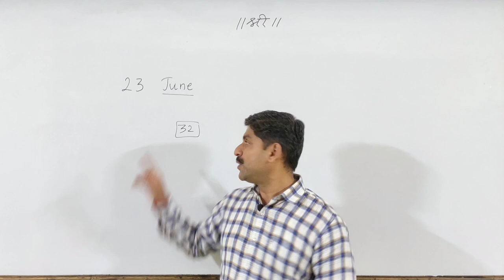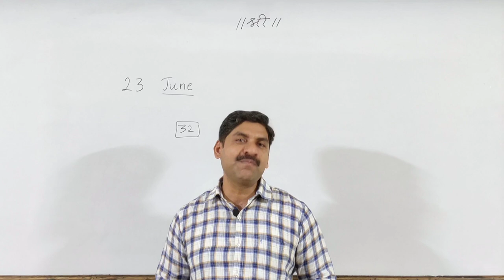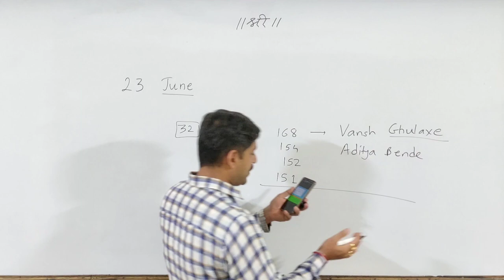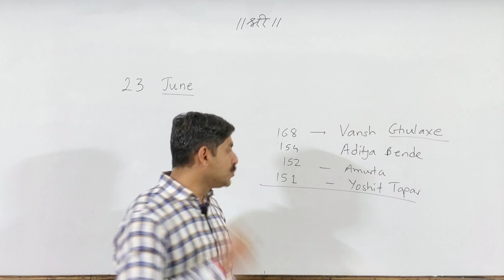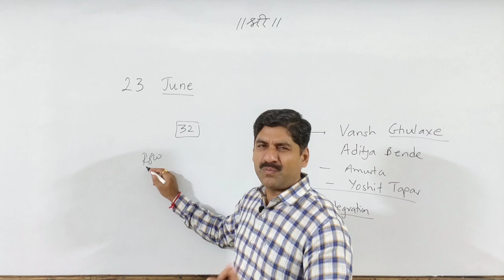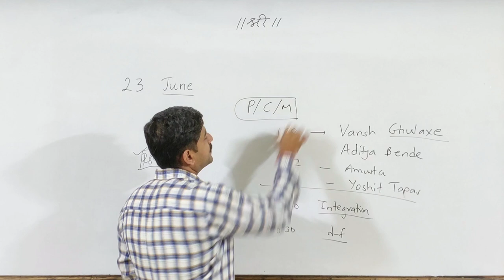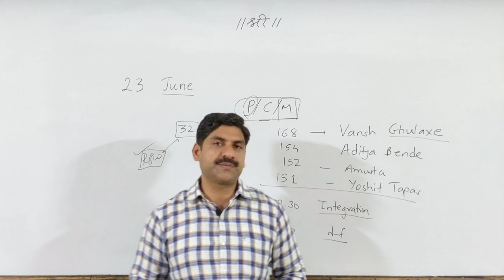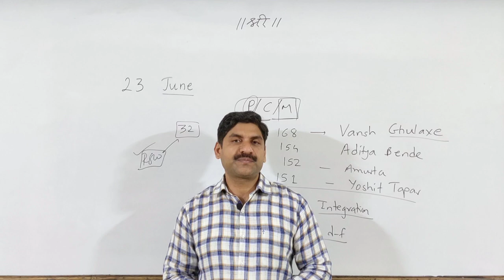MHT-CET 2020 | Postponed | 23 June Strategy